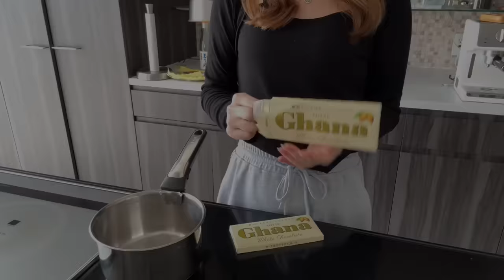ケーキを作ってひな祭りごはん🌸春休みに突入した主婦の日常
0:00 オープニング
0:31 day1 朝ご飯作り
3:36 day2 ケーキ作り
8:57 ひな祭りご飯
13:34 day3
15:30 day4 夜ご飯作り